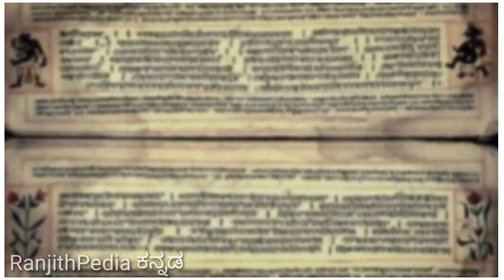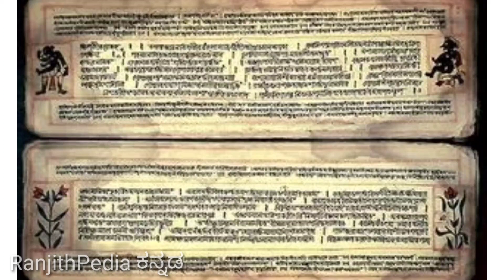Sri Pothuluri Veera BRAHMAM GARI CHARITRA in KANNADA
According to a legend, Veerabrahmam was born to a religious couple, Paripurnayacharya and Prakruthamba, who belonged to a Kamsala family near the river Sarasvati River in the village of Brahmandapuram. The couple abandoned Swamy at birth and Veerambrahmam was brought up at Atri Mahamuni Ashram near Kashi (present-day Varanasi).[citation needed] Later Veerabhojayacharya, Head of the Papagni Mutt, Chikballapur, Karnataka, was on a pilgrimage with his wife.[citation needed] The couple visited the Sage Atri Ashram, and Sage Atri gave the child to the couple. They received the child as a divine gift and returned to Papagni Mutt. The child was named 'Veeram Bhotlaiah'.[citation needed]

Veerabrahmendra Swamy, then known as the Veerambhotliah at Papagni Mutt authored the Kalikamba Sapthashathi (the manuscript written in praise of goddess Kali) at the age of 11. A few days later, Veerabhojayacharya made a sacrifice and Veerambhotlayya told his stepmother that he had refused to take homage responsibilities[citation needed][clarification needed] and started his spiritual journey. His first disciple was Dudekula Siddaiah. People started listening to Veerambhotlaya's chanting and philosophical poems, and as a sign of respect they called him 'Sri Madvirat Pothuluri Veera Brahmendra Swami'.[circular reference]
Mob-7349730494